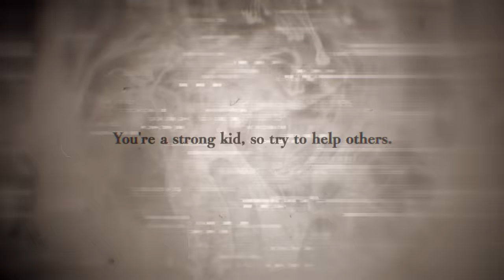Jujutsu Kaisen Cursed Clash - Announcement Trailer | PS5 & PS4 Games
Embrace the power of Cursed Energy! Jujutsu Kaisen Cursed Clash features over fifteen characters in high impact 2 vs. 2 Cursed Technique Battles!